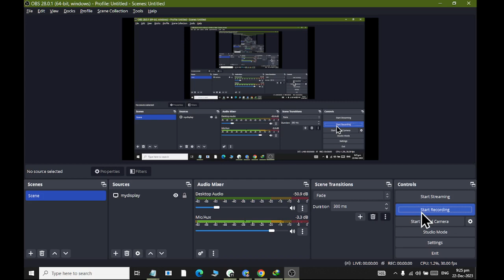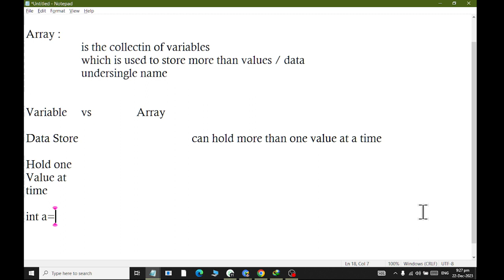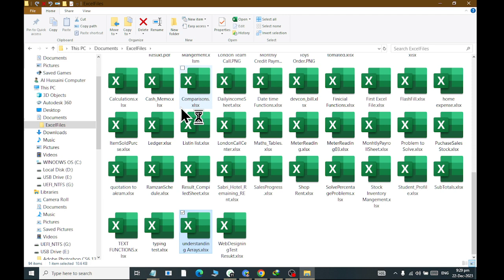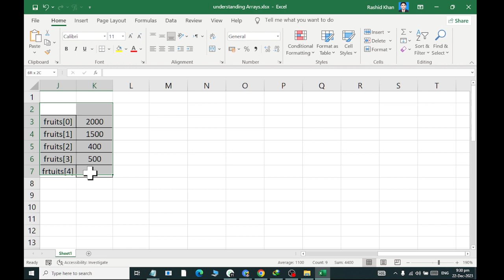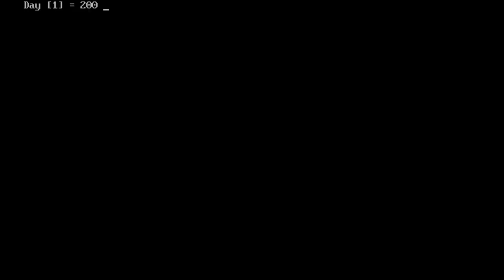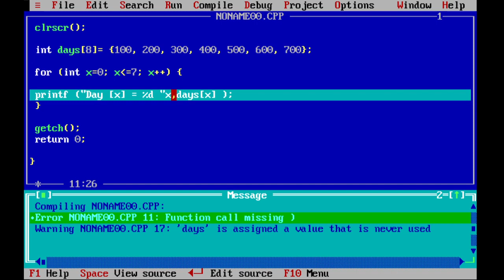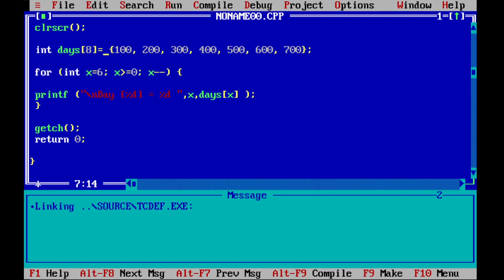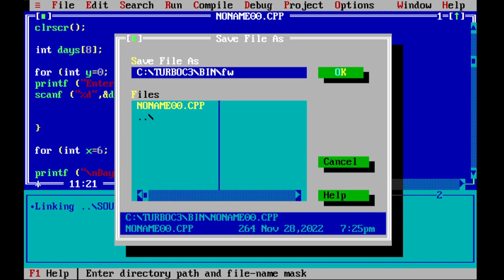TurboC Understanding Single Arrays Reading Displaying And Taking input using For Loop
In this Video I will teach you how To Declarare initlization Reading and Reversing and Taking Input in an Integer Array using For Loop

Photoshop Query:
Photoshop CC Basics
Photoshop Text Effects Tutorial
Photoshop Graphic Design Tutorial
Photoshop Layers Explained
Photoshop Retouching Techniques
Adobe Photoshop CC Tutorial
Photoshop Creative Effects
Photoshop Manipulation Tutorial
Photoshop Portrait Editing
Photoshop Logo Design Tutorial
Photoshop Brush Techniques
Photoshop Masking Tutorial
Photoshop Selection Tools Explained
Photoshop Color Grading Tutorial
Photoshop Filters and Effects
Photoshop Shape Tools Tutorial
Photoshop Workflow Tips
Photoshop 3D Effects
Photoshop Photo Restoration
Photoshop Lightroom Integration
Photoshop Blending Modes Tutorial
Photoshop Batch Processing
Photoshop Web Design Tutorial
Photoshop Illustration Tutorial
Photoshop Batch Editing
Photoshop Composite Tutorial
Photoshop Typography Tutorial
Photoshop Cinemagraph Tutorial
Photoshop Photo Manipulation
Photoshop Quick Mask Tutorial
Photoshop Texturing Techniques
Photoshop Adjustment Layers
Photoshop Double Exposure Tutorial
Photoshop Collage Tutorial
Photoshop Matte Painting
Photoshop Pattern Design Tutorial
Photoshop Actions Tutorial
Photoshop Camera Raw Editing
Photoshop Digital Art Tutorial
Photoshop Color Correction
Photoshop Channel Mixer Tutorial
Photoshop Shape Layers Tutorial